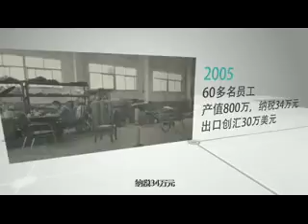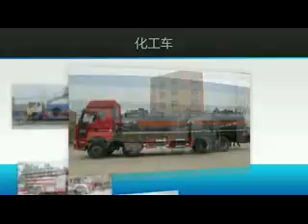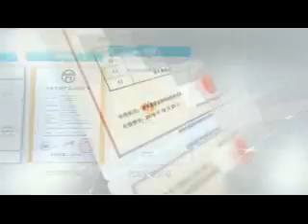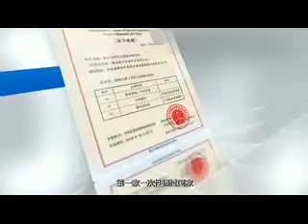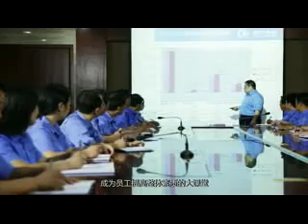10 Year's CLW GROUP chengli Special Automobile Co ,Ltd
CLW Group-LPG tank, LPG truck, LPG tanker trailer, LPG bobtail, LPG skid station
ASME standard, SGS, BV, ISO, CCC etc
Contact Person: Mr. Albert Du
Skype: albert.du6
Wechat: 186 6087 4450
Customised LPG, Truck & Trailer Solutions to Meet Your Requirements